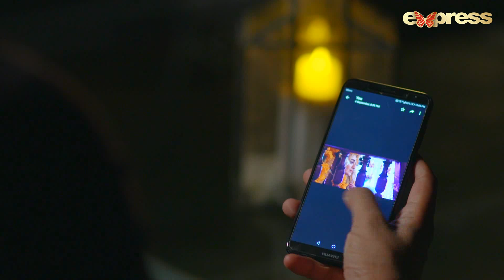Pakistani Drama | Shehr E Malal - OST | Express TV Dramas | Maria Wasti, Ali Abbas